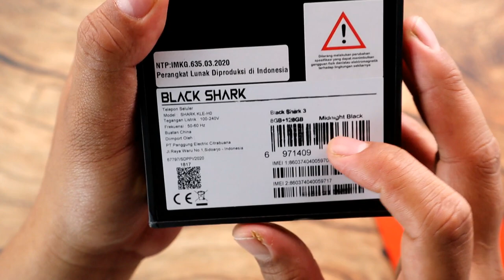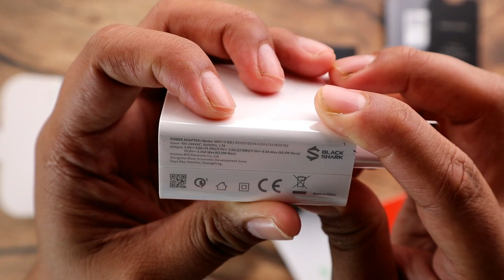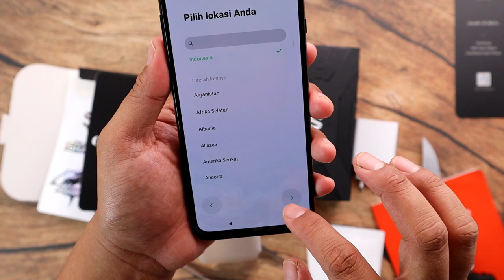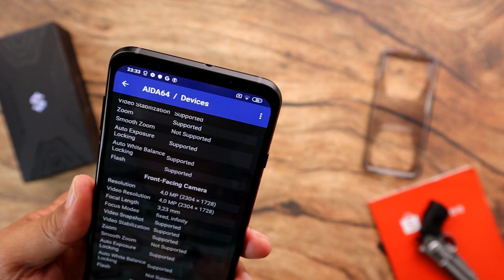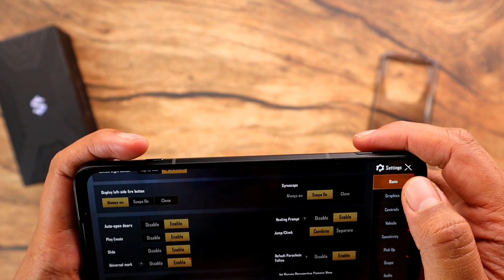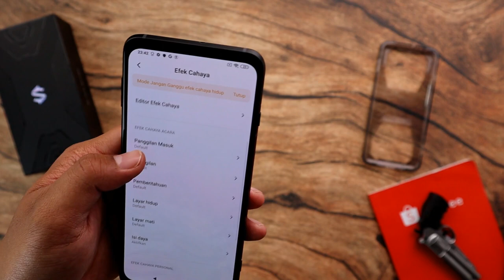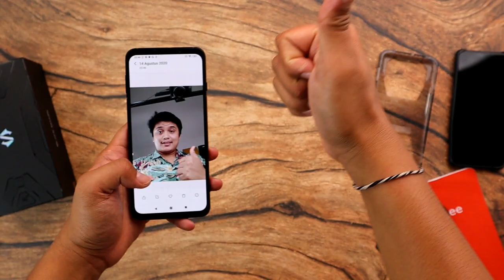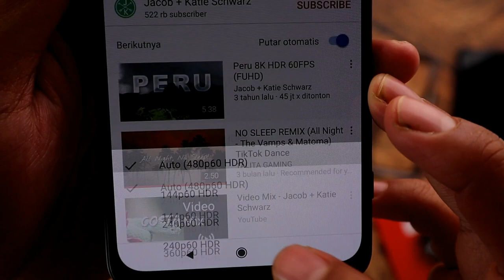Hp Gaming Spek Monster | Paling Kencang dan Tercanggih | Unboxing Black Shark 3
halo semuanya kali ini gadget max unboxing hp gaming black shark 3 👍

habis ya Saya menjual Nokia 6.1 plus ram 4gb seharga Rp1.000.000. Ayo beli di Shopee!

Cari Hape kuat gaming kamera mantap tapi murah ?

Cari Tws Murah ?